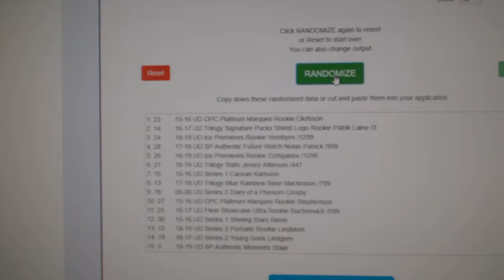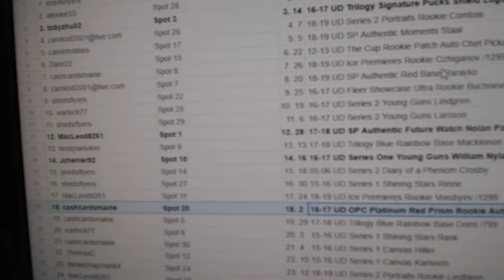C&C High End Laine Chancer Hockey Break - C&C GB #10,208